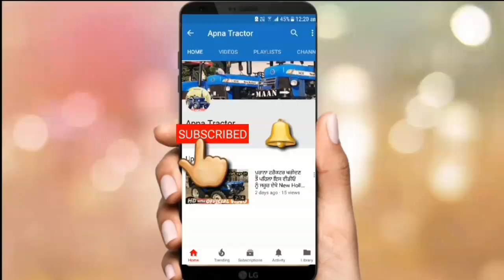ਪੰਜਾਬ ਸਰਕਾਰ ਨੇ ਖੁਸ਼ ਕੀਤੇ ‘ਕਿਸਾਨ’, ਦਿੱਤੀ ਇਹ ਵੱਡੀ ਰਾਹਤ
Talwandi Sabo ( Bathinda ) ਟਰੈਕਟਰ ਮੰਡੀ, Tractor Mandi ਟਰੈਕਟਰ ਮੰਡੀ ਤਲਵੰਡੀ ਸਾਬੋ ਟਰੈਕਟਰ ਮੰਡੀ ਫ਼ਤਿਹਾਬਾਦ ਟਰੈਕਟਰ ਮੰਡੀ ਮੋਗਾ ਟਰੈਕਟਰ ਮੰਡੀ ਬਰਨਾਲਾ ਪੁਰਾਣਾ ਟਰੈਕਟਰ ਮਾਰਕੀਟ, फतेहबाद हरियाणा ट्रेकटर मंडी Online Apna Tractor YouTube Channel Like & Subscribe Apna Tractor ਚੈਨਲ ਨੂੰ like ਤੇ subscribe ਕਰੋ Email:- Facebook Whatsapp No. RamanPreet Singh purane tractor mandi, "ਟਰੈਕਟਰ ਮੰਡੀ" "ਪੁਰਾਣਾ ਟਰੈਕਟਰ ਮਾਰਕੀਟ" ,ਸੋਨਾਲੀਕਾ, ਫੋਰਡ, ਫਾਰਮਟੇਕ, ਮੈਸੀ ਪ੍ਰੀਤ, ਸਵਰਾਜ 855, ਮੰਡੀ, ApnaTractor ਆਪਨਾਟਰੈਕਟਰ अपना ट्रैकटर Jatta de jhaj Apna Tractor Tractor Mela Jatt Mehkma